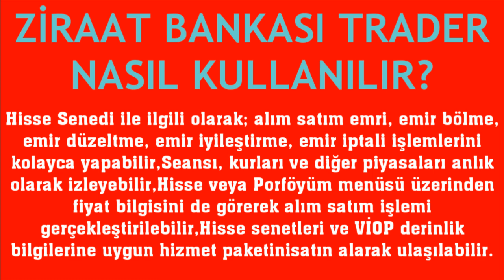Ziraat Bankası Trader Nasıl Kullanılır?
Merhabalar bu videomuzda sizlerle birlikte ziraat bankası trader kullanma nasıl yapılır sorusuna yanıt vermeye çalışıyoruz.İyi Seyirler Dilerim.

ziraat trader nedir
ziraat trader uygulaması nasıl kullanılır
ziraat trader indirme